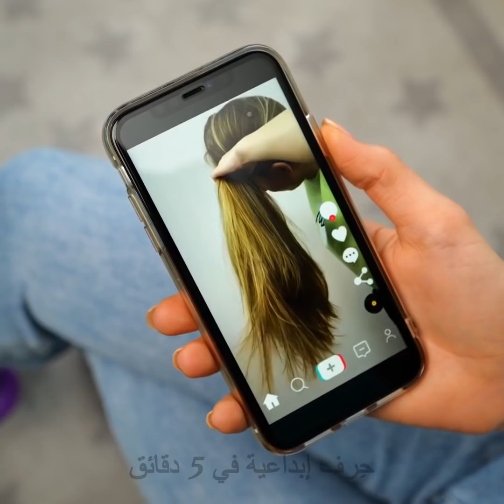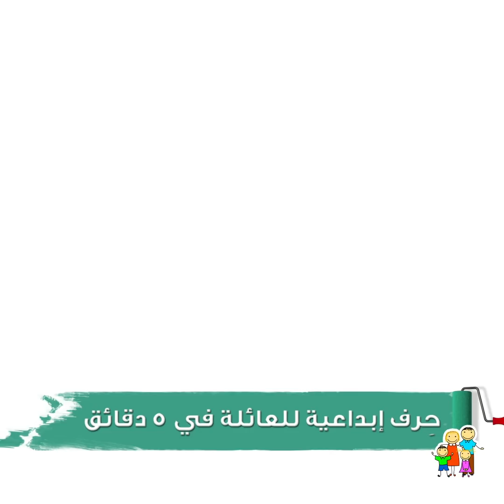خدع تجميل بسيطة ونصائح مكياج تمنحك مظهرًا جذابًا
الطوابع الزمنية:
00:32 كيفية التخلص من الرؤوس السوداء على الأنف
01:10 أظافر صناعية من الغراء الساخن
03:46 العودة إلى مظهر طبيعي جميل
06:13 طريقة سريعة لتجعيد الشعر
07:00 اصنعي بنفسك وشمًا مؤقتًا